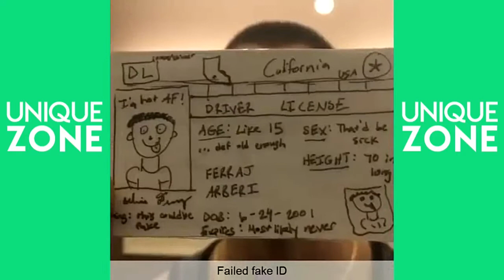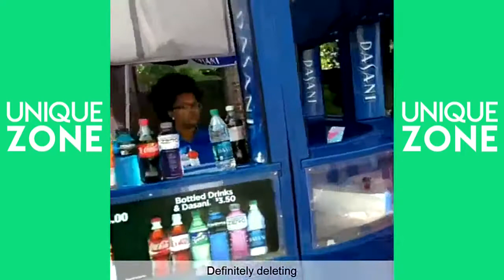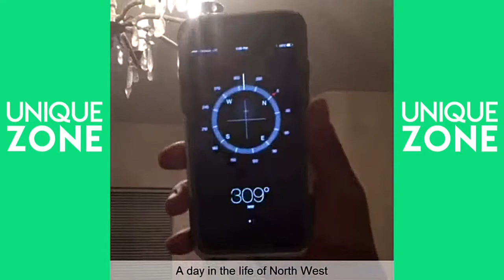I BET YOU WILL LAUGH! (Try Not To Laugh Or Smile Challenge) 50